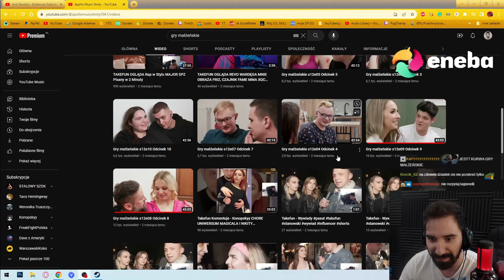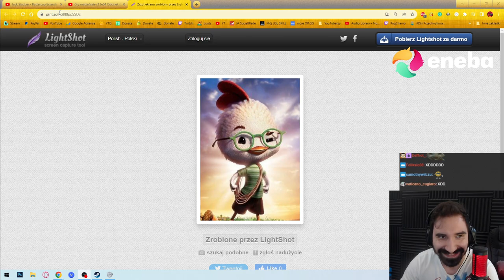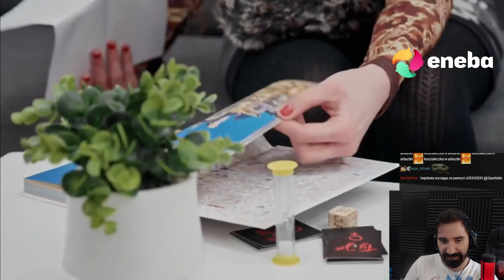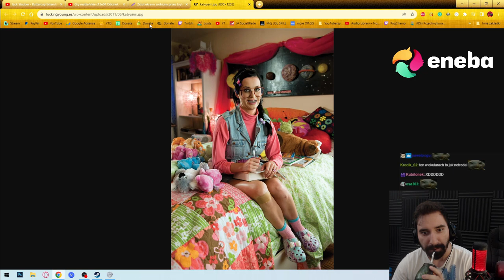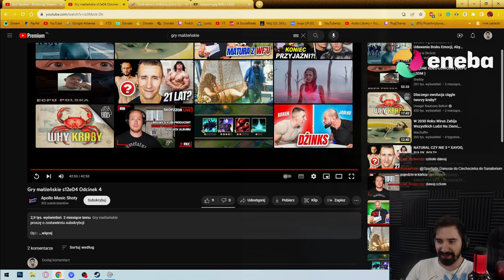GRY MAŁŻEŃSKIE ALE RÓŻNICA WIEKU NIE ISTNIEJE 😵